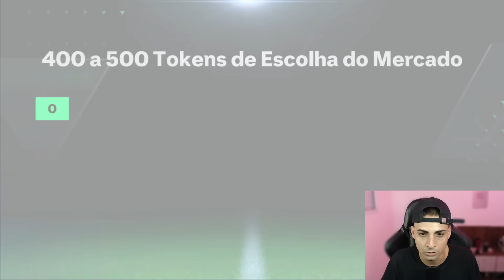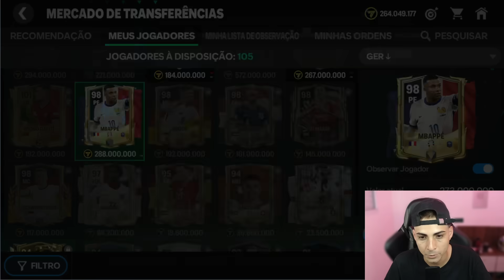MDS 🔥 GANHEI O MBAPPÉ E FIQUEI RICO! COM O PACK TOP 50